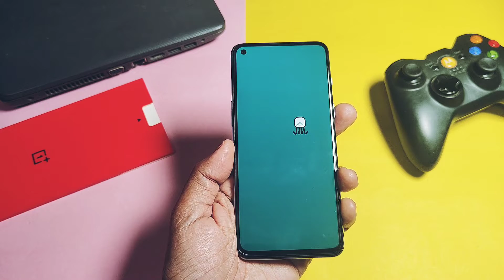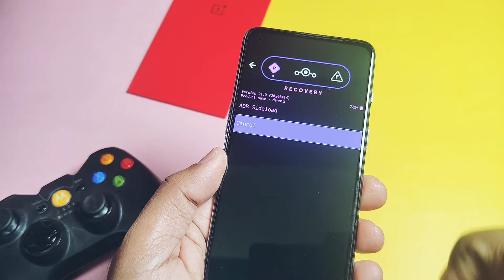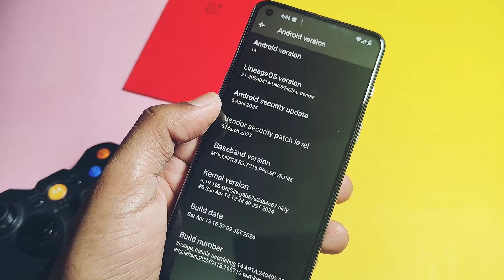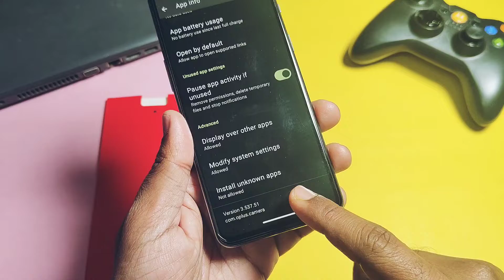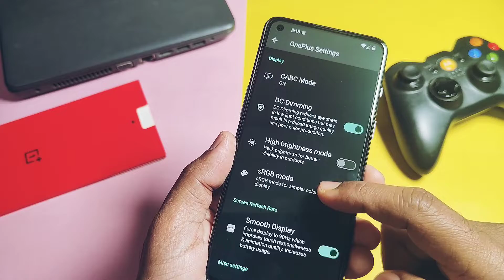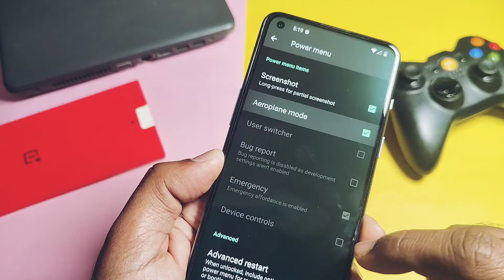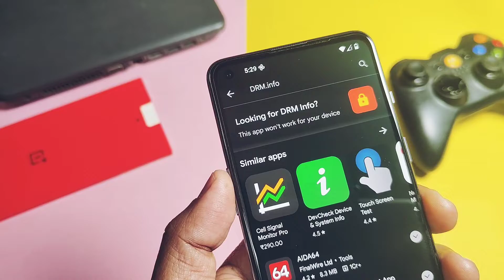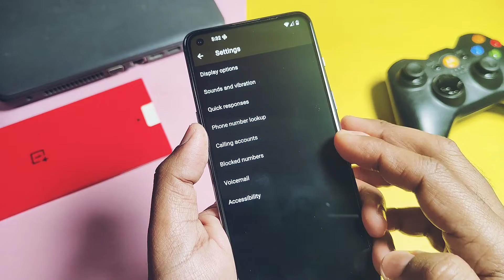lineageos 21 android 14 custom rom for oneplus nord 2 | best stability with battery life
Hey, what's up, guys? Welcome back. You are watching 4U Tech, and the Nord 2. development is at its peak after we got the first fully working official Evolution X Android 14 build. We've already created its installation and review video, which you can find in the video description.

However, the same dev of Evolution X, Lahania, and his team managed to get the most popular custom ROM called LineageOS 21 Android 14 build for the Nord 2.

So, today in this video, we are going to discuss how you can flash this build if you're coming from Android 14 ROMs or stock OxygenOS 13 ROM. We will see if this build is really daily drivable or not, including the camera. We'll explore all essential features available for the ROM and finally, we'll discuss what major issues are present in the ROM compared to Evolution X. So, watch this video till the end. Now, without further ado, let's get started.

Timeline:
00:00 intro and important notfification
01:08 How to flash(must watch)
02:54 About device details
03:33 whats working saftynet, device play protect ,fingerprint, sensrors etc(must watch)
04:11 oneplus camera, gallery (must watch)
05:37 Lineageos 21 and oneplus setting
features
07:14 bugs and missing features(must watch)
08:24finsl verdict (must watch)

For any queries contact via messages here. We are always here for your help 24*7!

Telegram contact I'd @pankspoo